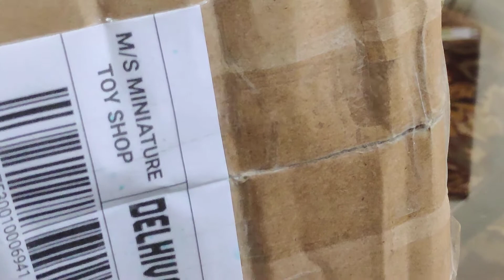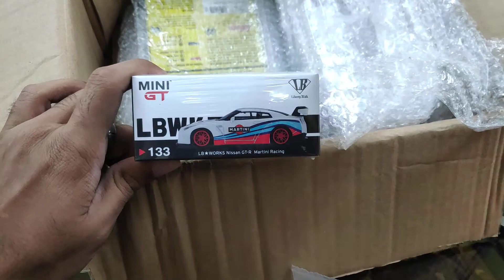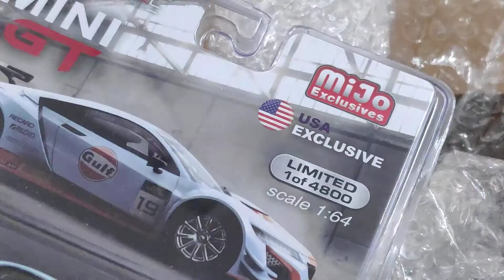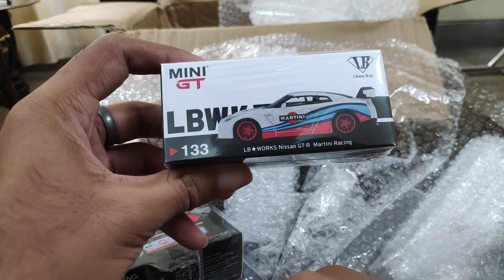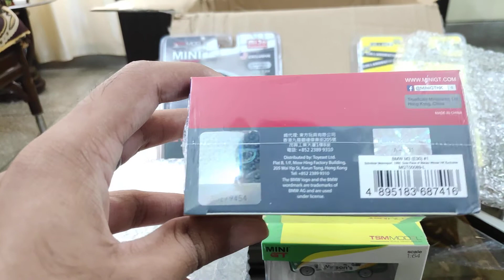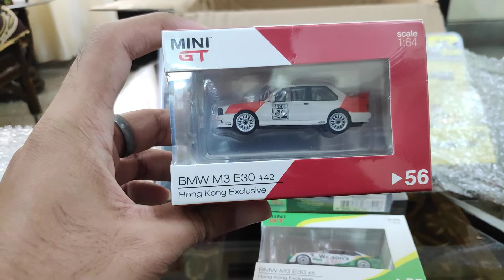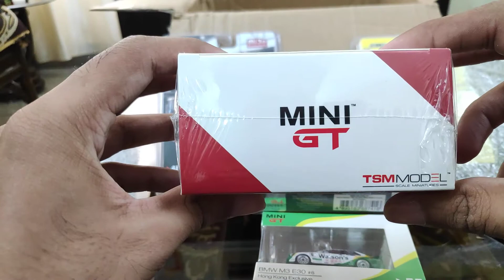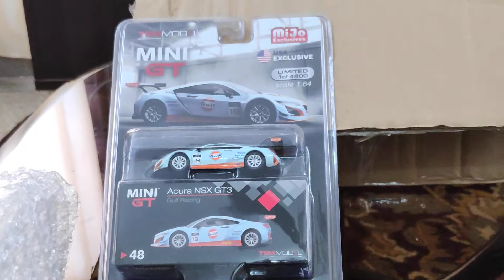Unboxing some New cars Mini GT Tarmac Works Schuco Diecast India